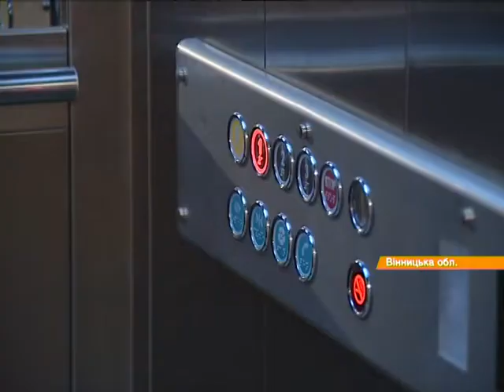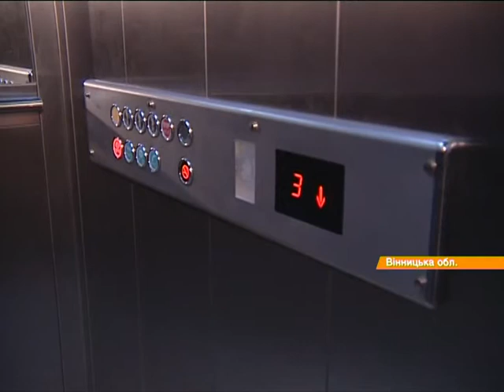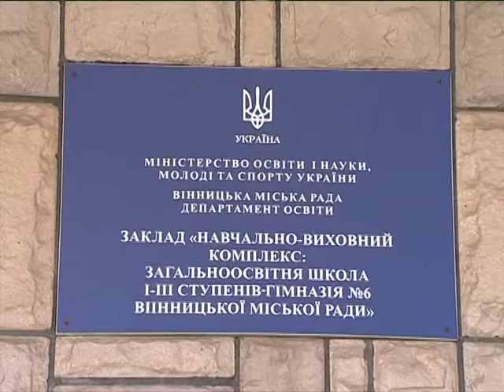Беженцы просят у власти клочок земли для поселения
Бездомные в собственной стране. Беженцы, которые общиной живут в Коцюбинском Киевской области, просят власти предоставить участок земли для строительства поселения.

Безхатченки у власній країні. Біженці, які громадою живуть у Коцюбинському Київської області, просять владу надати ділянку землі для будівництва поселення.